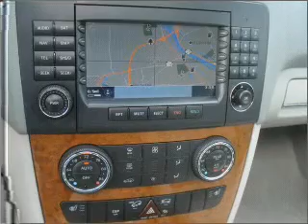2008 Mercedes-Benz M-Class - Tallahassee FL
Year: 2008
Make: Mercedes-Benz
Model: M-Class
Trim: ML350 4MATIC
Engine: 3.5 liter 6 cylinder 24 valve
Transmission: 7-Speed Automatic
Color: Iridium Silver
Mileage: 40745
Address:
3705 W.